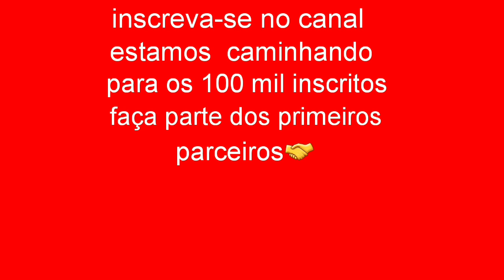VEJA COMO ESTÁ FICANDO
Trabalhamos da fundação ao acabamento,pequenas e grandes reformas.
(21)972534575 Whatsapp